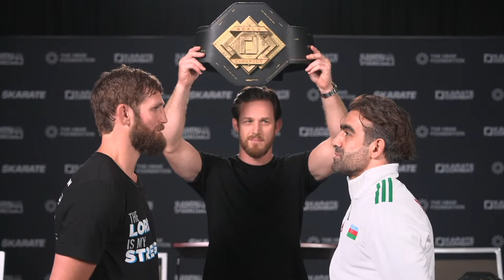KC40 Press Conference: Joshua Quayhagen vs Rafael Aghayev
Join our FIGHTERS & LEGENDARY COMMENTATORS/ANALYSTS for the KC40 PRESS CONFERENCE!

0:00 Starting soon
4:54 KC40 Trailer
5:34 Bas, Robin, Layla, Josh, Adam
26:13 Ericsson, Bouderbane, Nunez, Villa
46:02 Quayhagen, Aghayev, Skrivers, Varga

Karate Combat President Adam Kovacs joins our Karate Combat broadcast team of legends Bas Rutten, Josh Palmer, Layla Machado Garry, and Robin Black to preview Saturday's historic KC40 fight card and the conclusion of our trilogy of Miami event residence. Then it's time for THE FIGHTERS! First ups, our martial arts social media influencer fighters Samuel Ericsson and Alexandre Bouderbane take the stage with our explosive opening bout fighters Maximo Nunez and Damian Villa. Finally, our main and co-main event champions and contenders Joshua Quayhagen, Rafael Aghayev, Edgars Skrivers, and Gabriel Varga hop on the mics to give their final thoughts before facing off.

KC40 - Quayhagen vs Aghayev, Ericsson vs Bouderbane, Skrivers vs Varga!

Check out the stacked karateka triple header trailer for our next event! Karate Combat 40 features Karate Combat's Welterweight World Champion JOSH QUAYHAGEN vs the Interim Welterweight Champion RAFAEL AGHAYEV.

Also on the Main Card is Sweden's social media superstar SAMUEL ERICSSON vs ALEXANDRE BOUDERBANE of France. Plus, former KC Lightweight Champion EDGARS SKRIVERS vs KC contender, multi-time kickboxing world champion, and Bellator MMA and Glory Kickboxing veteran GABRIEL VARGA.

Tune LIVE on June 24th for world class fighter matchups with expert analysts and commentators like President Adam Kovacs, former UFC heavyweight champion Bas Rutten, renowned MMA fighter & Karateka George St Pierre, Robin Black, Alex Wendling, and Layla Machado Garry breaking down each matchup strike by strike.

Rewatch our most recent full event - the KC39 live event replay!
Karate Combat 39: Luiz Rocha vs Bruno Souza
FREE FULL EVENT - FULL FIGHTS - at  @KarateCombat

Luiz Rocha vs Bruno Souza
Raymond Daniels vs Sasha Palatnikov
Shahzaib Rindh vs Tommy Azouz
Cody Jerabek vs Antonio Arroyo
Gabriel Stankunas vs Ignacio Capllonch
Alberto Ramirez vs Maciej Tercjak
Elijah Everill vs Rahul Bhowmick
Ana Luiza vs Nathalia Dinis
Adam Rosa Ramos vs Zakaria Benbouchta
Jonathan Broad vs Will Esparza